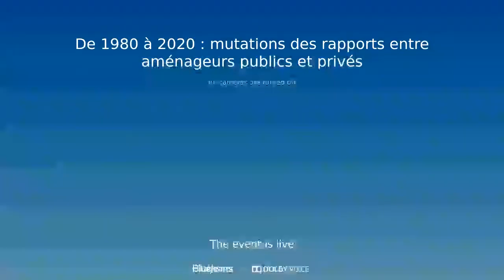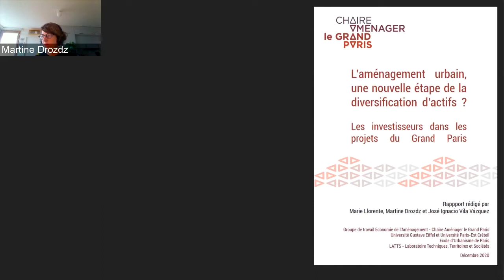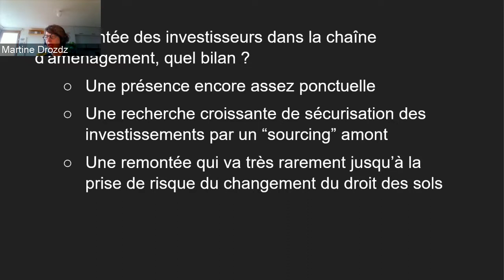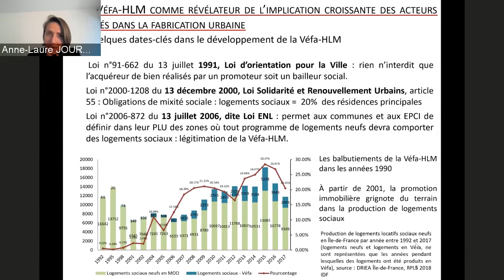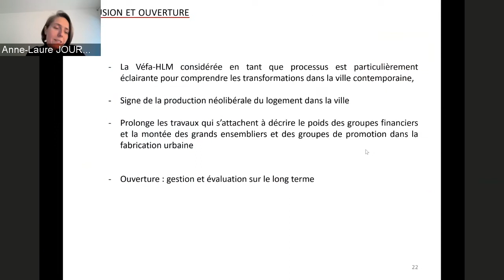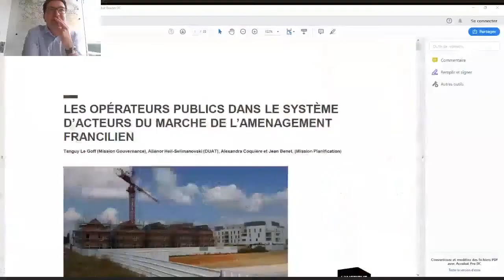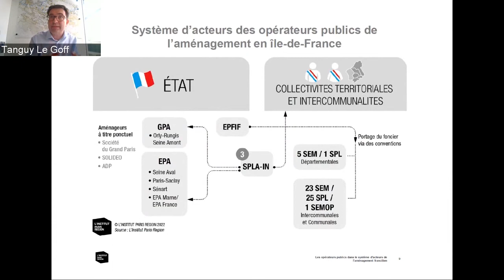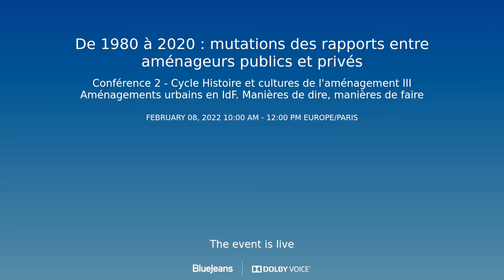Des années 1980 aux années 2020, mutations des rapports entre aménageurs publics et privés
L’aménagement présente une dimension économique avérée. Dans un schéma déjà ancien, la puissance publique ou son émanation acquérait des terrains, les équipaient et revendaient des droits à construire à des promoteurs. Ce schéma a profondément évolué au cours des dernières années : nouvelles répartitions des rôles entre les acteurs, nouveaux modes de financement des investissements, financiarisation des actifs immobiliers, mondialisation… C’est à ces évolutions que sera consacrée la deuxième séance du cycle « manières de dire, manières de faire ».
Dans un premier temps, les mutations en cours dans le domaine de l’aménagement, de son financement, de ses instruments et de ses jeux d’acteurs seront abordées dans une perspective historique. Puis, on examinera la façon dont les processus contemporains de fabrication de la ville font apparaître des reconfigurations des relations entre acteurs publics et privés de la production immobilière et urbaine. Enfin, le rôle des acteurs publics dans la gouvernance de l’aménagement en Île-de-France sera réévalué.

Avec :
• Martine Drozdz, géographe, chargée de recherches au CNRS, Laboratoire Techniques Territoires et Sociétés. Membre de  chaire Aménager le Grand Paris, hébergée à l’École d’urbanisme de Paris, pour laquelle elle a coordonné les activités du groupe Économie de l’aménagement.
• Anne-Laure Jourdheuil, docteure en aménagement de l’espace et urbanisme, enseignante à l’École Spéciale d’Architecture et maître de conférences associée à l’ENSA de Paris La Villette.
• Tanguy le Goff, docteur en sciences politique et politiste à la mission Gouvernance de L’Institut Paris Region.
• Modération : Marc Desportes, Comité d’histoire du Ministère de la Cohésion des territoires et des relations avec les collectivités locales ; Brigitte Guigou, L’Institut Paris Region.